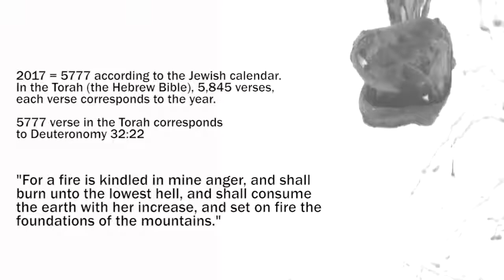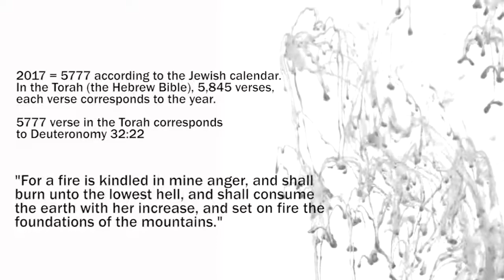Do they want to blow up the Yellowstone supervolcano? 2017 = 5777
When will the volcano explode? 2017 = 5777 according to the Jewish calendar. Deuteronomy 32:22 For a fire is kindled in mine anger, and shall burn unto the lowest hell, and shall consume the.

WARNING of Expected Eruption - Yellowstone Supervolcano, Scientists discover, Deeper and Bigger Magma Chamber in Yellowstone, 4X bigger than expected. - YELLOWSTONE 60 Quakes & WARNING: Scientists.

YELLOWSTONE Eruption Imminent!! NASA Horrific Plan to Save Mankind from could Trigger NUKE WINTER. ~~ Links: 1) 2) Thumbnail image - Yellowstone super-eruption Getty.jpg.